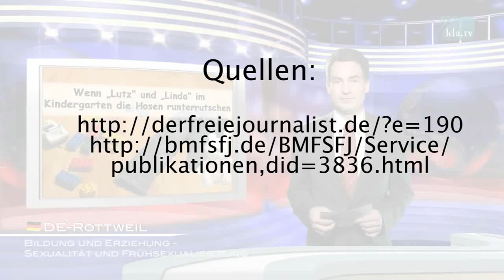Aufklärung und Frühsexualisierung im Kindergarten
Der breitflächige Widerstand hat sich gelohnt: Das „Kompetenzzentrum für Sexualpädagogik und Schule" an der Pädagogischen Hochschule Luzern (Schweiz) wird Ende Juni 2013 aufgelöst. Verschiedene Faktoren spielten dabei mit: Zum einen „weil die Regierung kein Geld mehr dafür geben wollte, da das Kompetenzzentrum Lehrmittel empfohlen hatte, bei denen die Grenze zur Pornographie überschritten wurden"¹, schreibt eine Schweizer Zeitung...Die Kantone aber wollen nun keine finanziellen Mittel zur Verfügung stellen. Bravo an alle Parteien, Organisationen und vor allem an alle Eltern, die sich durch ihre Unterschrift in den Petitionen, an Kundgebungen, durch Leserbriefe oder sonstwie aktiv gegen die Arbeit des Kompetenzzentrums gewehrt haben. Nun gilt es umso mehr, zu beobachten und an die Öffentlichkeit zu bringen, ob und wie die unsauberen Anliegen des Kompetenzzentrums an anderer Stelle, in anderer Form vorangetrieben werden. Aus Video
Kompetenzzentrum für Sexualpädagogik muss schließen! | 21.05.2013 | DaN